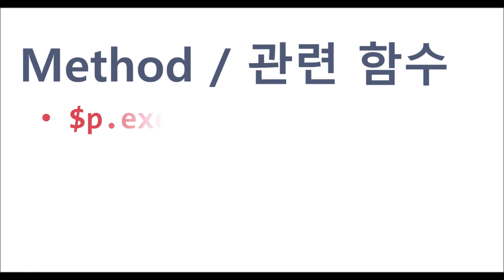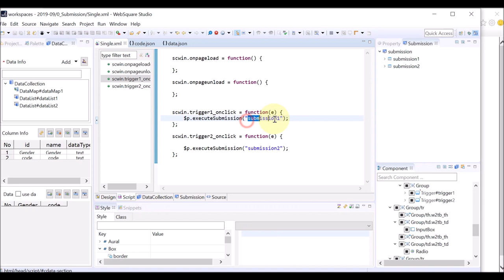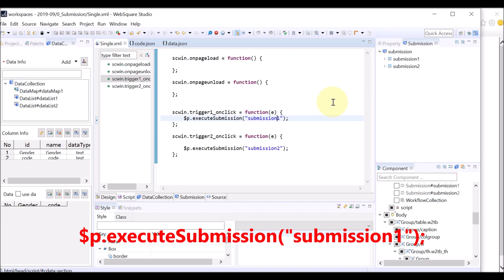$p - executeSubmission() DataList & Radio & SelectBox | WebSquare5 - Quick Guide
00:00 Introduction
00:04 Goal
00:11 Related APIs
00:21 (1) Draw Components
00:37 (2) Create DataLists and Bind DataLists with Components
01:13 (3) Submit Data to DataLists
02:21 End of DEMO

Load data to multiple DataLists through a single submission.

Related APIs
   executeSubmission()
   target (Submisison)